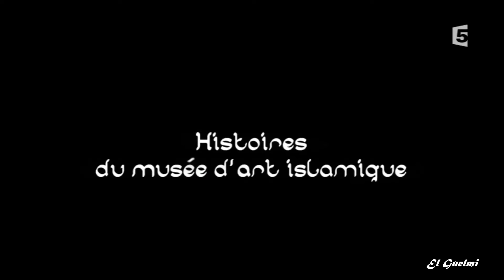L' Histoire Du Pendentif De Jade (Partie 1/2)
Histoires du Musée d'Art Islamique.
L' histoire du pendentif de jade.
Partie 1/2

Le Musée d'Art Islamique de Doha est le plus grand musée de Doha, au Qatar, devant le Musée National du Qatar. Le Musée d'Art Islamique dispose d'une collection d'œuvres d'art islamique datant des VIIe au XIXe siècles.

Il est l'œuvre de l'architecte Ieoh Ming Pei et sa construction a coûté plus de 300 millions de dollars.